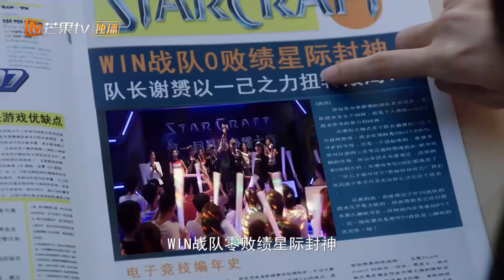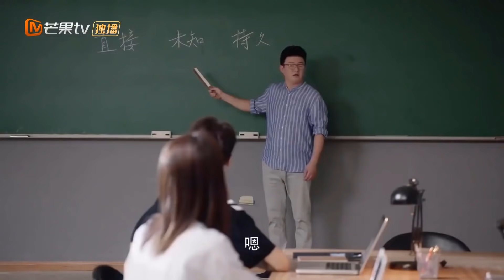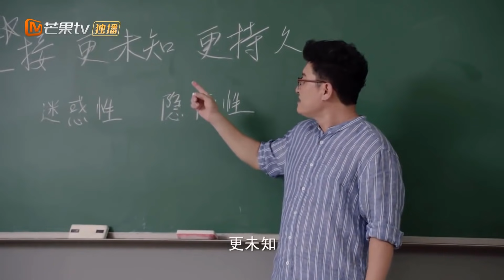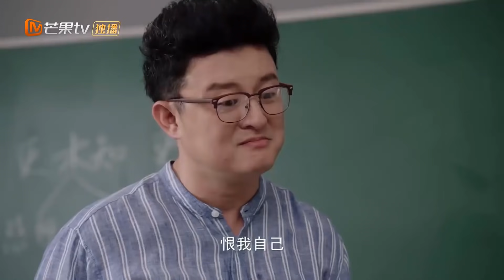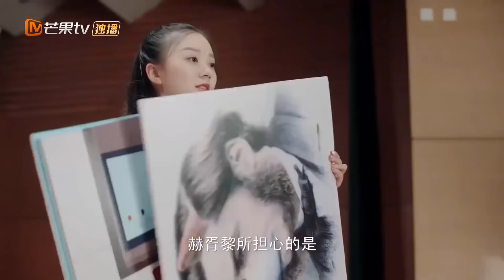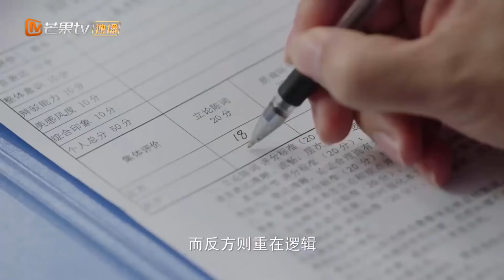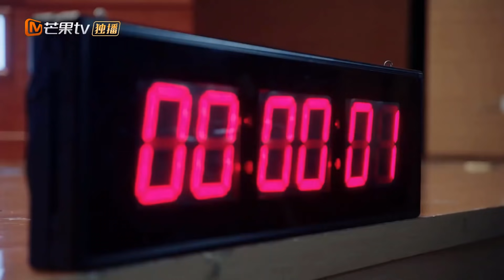THANH XUÂN PHẢN BIỆN - Tập 11 [Thuyết Minh] | Phim Tình Cảm Học Đường Trung Quốc Siêu Hay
✤ Đạo diễn: Hàn Dương
✤ Diễn viên: Phan Hựu Thành, Lâm Hân Nghi, Kiệt Sĩ Minh
✤ THANH XUÂN PHẢN BIỆN (Xin Chào Người Bạn Phản Biện) là bộ phim thanh xuân vườn trường, nội dung xoay quanh một nhóm sinh viên non trẻ còn thiếu kiến thức và kỹ năng phản biện, tranh luận, thành lập ra đội phản biện của trường, từ đó trưởng thành hơn.